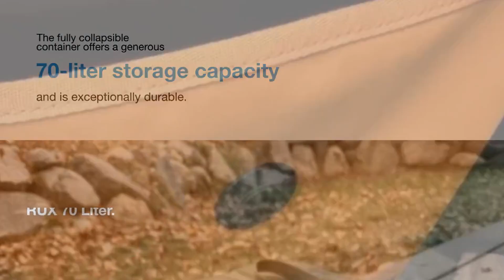RUX Essential Set Review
The RUX Essential Set offers a comprehensive solution for keeping your outdoor gear in perfect order, whether you’re on the trail or at your favorite outdoor destination.